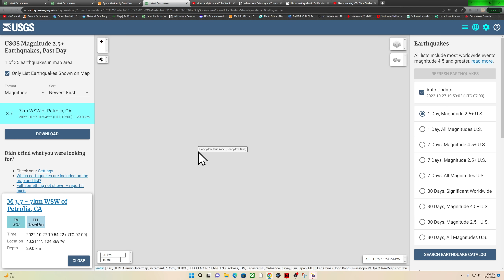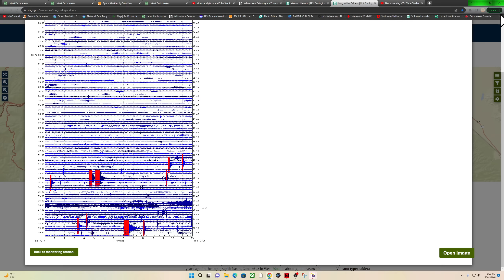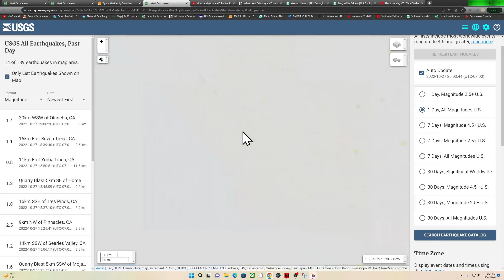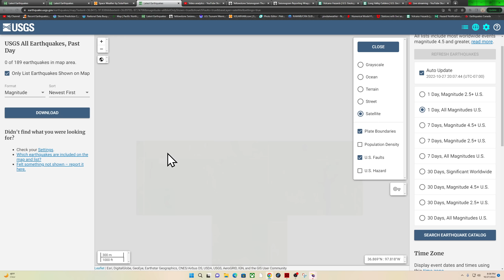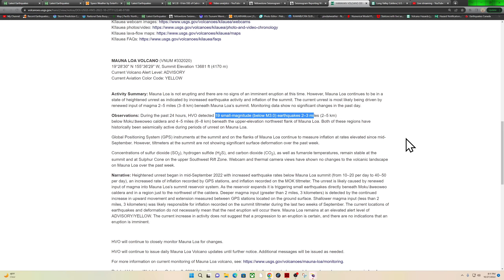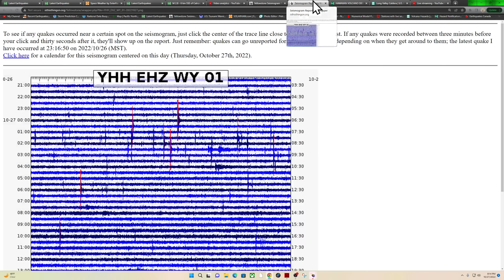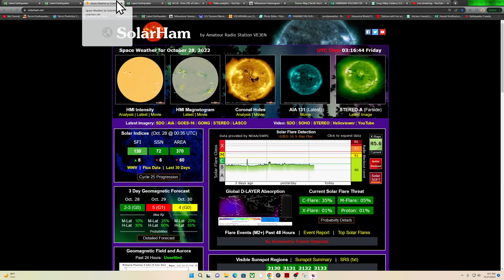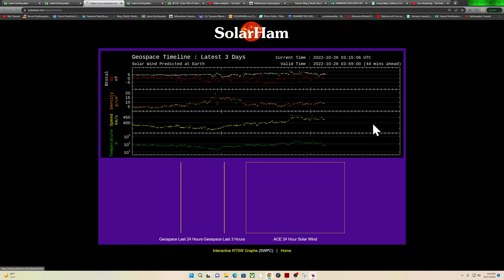Long Valley Super volcano in Southern Cali Eq activity. West coast earthquake update 10/27/2022